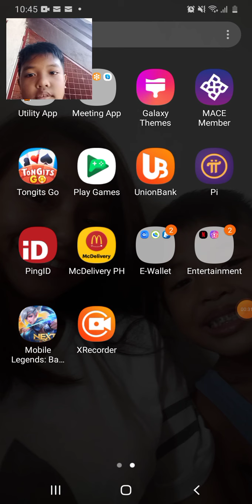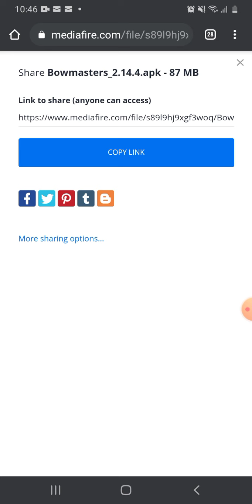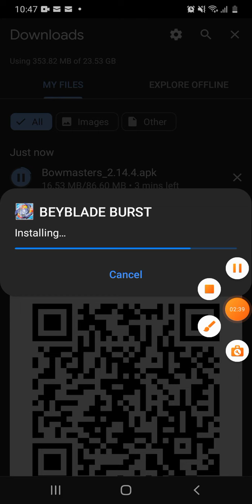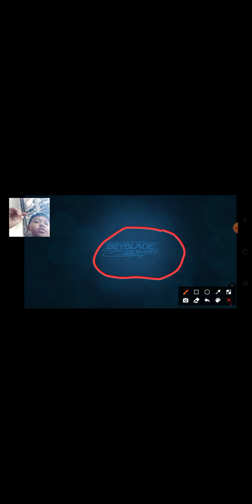bowmasters mod and beyblade burst mod